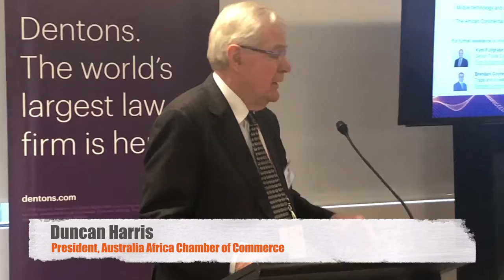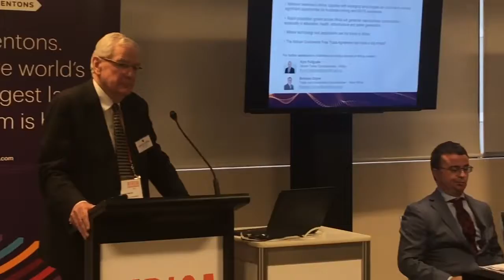Why Africa Questions and Answers and Discussions